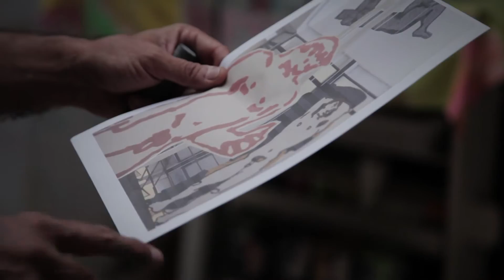Gabriela Pozzoli - EXPOSIÇÃO Sonhar o Mundo: Livres & Iguais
O Museu da Diversidade sexual abre no dia 17 de maio a exposição "Sonhar o Mundo: Livres & Iguais", celebrando o reconhecimento da diversidade sexual e de gênero como parte dos Direitos Humanos e as lutas por igualdade ao redor do mundo.
Idealizada por Paulo von Poser e Marcio Zamboni, a mostra conta com uma série de instalações interativas que brincam com suportes diversos abordando educação, sofrimento, lutas, inspirações, segredos e corpos.

Curadoria: Paulo von Poser e Marcio Zamboni
exposição: 07/05 - 27/08
19h - Museu da Diversidade
Estação República do Metro - R. do Arouche, 24 - República, São Paulo - SP

video feito por Vic von Poser

trilha: Ana Tijoux - Somos Sur (Feat. Shadia Mansour)